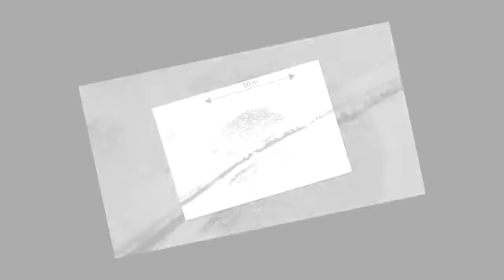5 Archaeological discoveries no one can explain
5 Archaeological discoveries no one can explain